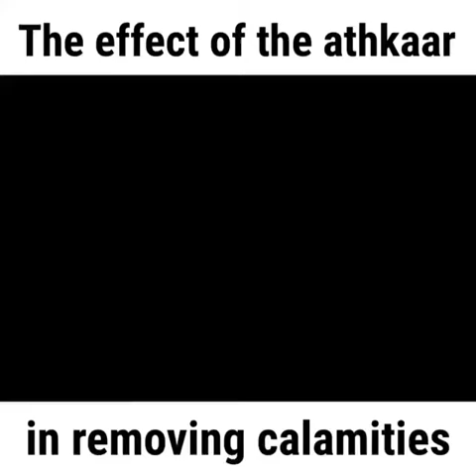The effect of the adhkar - Islamic Reminder